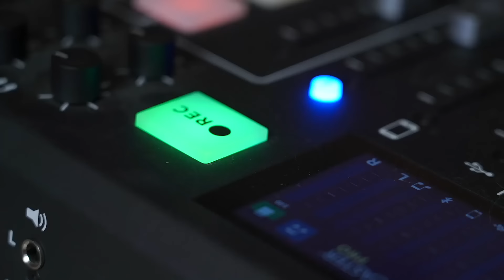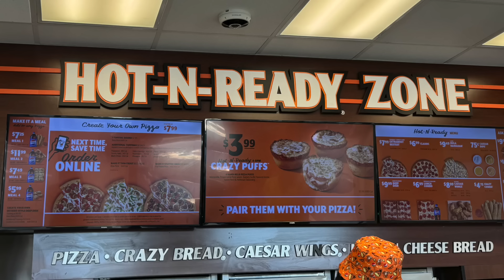We ONLY ate Fast Food for 24 HOURS! With My Mom and Aunt!